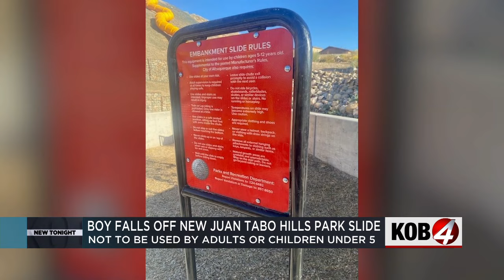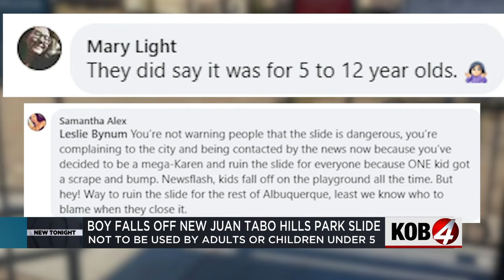Social media video spurs discussion about new giant chute slide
A video shows a little guy on a brand-new northeast Albuquerque slide going from smiles to tears in about five seconds. Story